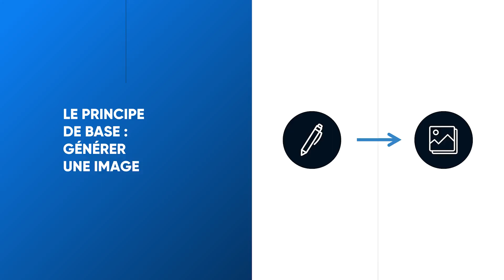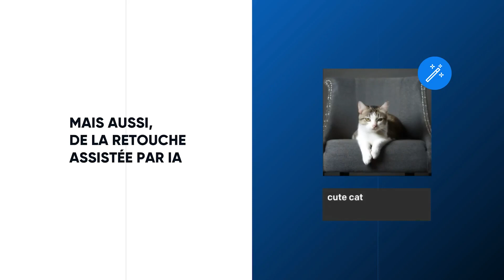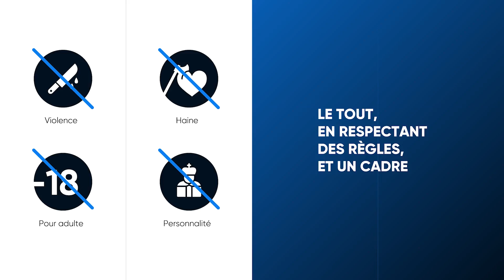Tuto DALL.E : la formation complète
Voici un extrait de la formation de Antoine Lefebvre sur DALL.E : la formation complète